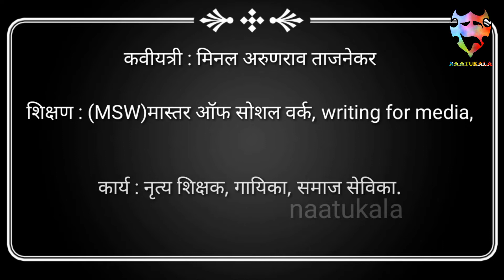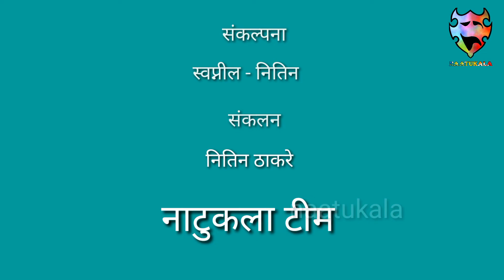"नाटुकला काव्य मैफिल " मिनल ताजनेकर, नागपूर. भाग १५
नमस्कार स्वागत आहे तुमच नाटुकला चॅनल वर आणि नविन कार्यक्रमात *नाटुकला काव्य *मैफिल* * मी माझी स्व लिखित कविता आपल्या समोर सादर करतोय.
तर माझ्या कवितेचे  शीर्षक  आहे
तर सादर करतोय ..
कवितेचे व्हिडीओ या नंबर वर  whatsapp करावे।

concepts
Swapnil - Nitin

Editing
Nitin Thakare

Naatukala Team
Avinash Rangari
Nitesh Shende
Sagar Shripal
Praful Urakude
Avinash Patil
Nishant Ajbele
Pratik Kulkarni
Amol Karnewar
Raj Behade